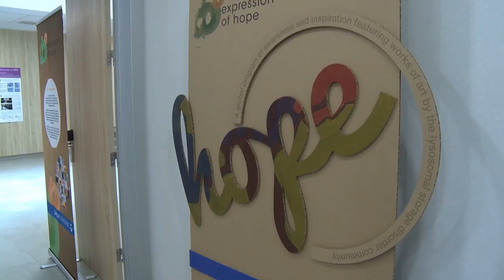Resumen del IV Congreso Internacional Educativo sobre Enfermedades Raras 2017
El IV Congreso Internacional Educativo sobre Enfermedades Raras  tiene como objetivo impulsar una verdadera inclusión en el entorno escolar, fomentar la igualdad y normalizar la imagen de las personas con enfermedades poco frecuentes.